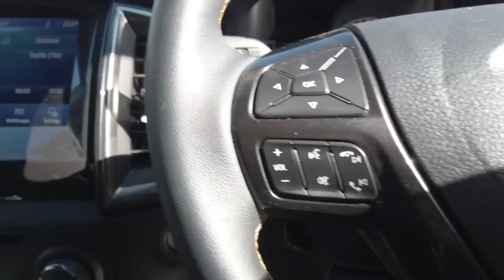2021 FORD Ranger_4x4_PU Sydney, Kirrawee, NSW, Parramatta, Sutherland 63909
ARCTIC WHITE New 2021 FORD Ranger_4x4_PU available in Kirrawee, New South Wales. Servicing the Sydney, Parramatta, Sutherland, NSW area.

Dominelli Ford
571 Princes Highway